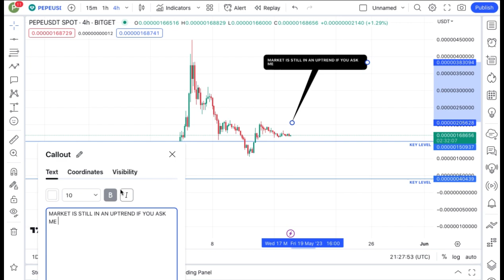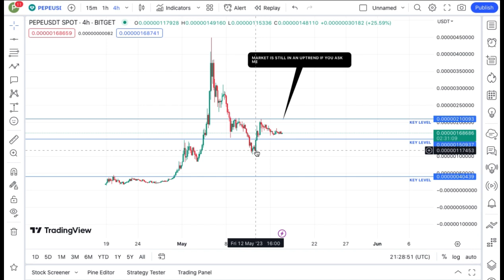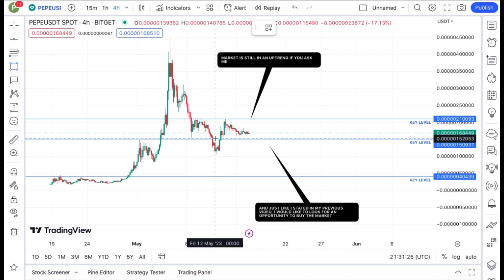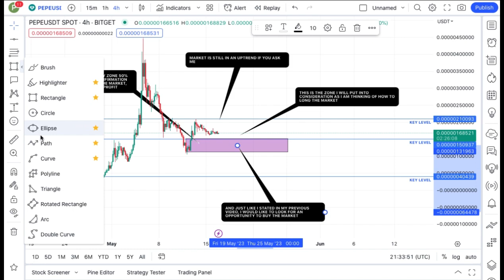JUST IN: PEPE COIN TODAY'S TECHNICAL PRICE PREDICTION || PEPE CRYPTO NEWS UPDATE LIVE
In this video, I talk about PEPE coin.